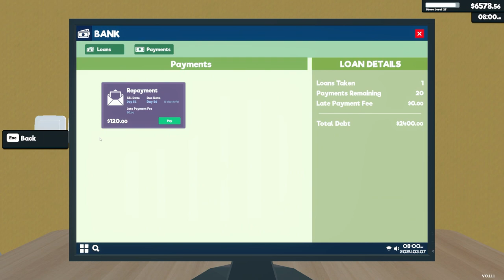Supermarket Simulator: Having A Perfect Day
Supermarket Simulator A Perfect Day Episode 9. Back at the Supermarket, we have a nice setup going and our customers are very happy I am happy because now I can relax a bit and take care of stock needs while my two Jacks run the checkout lines. This configuration gives us a perfect day at the end of the day unless we miss a price change and of course that happens on day two but if you do not miss price chances this setup is perfect to help grind out the money needed to expand.
Run your own supermarket. Stock shelves, set prices as you'd like, take payments, hire staff, expand, and design your store. Online orders & delivery, shoplifters, security, and local market are upcoming.